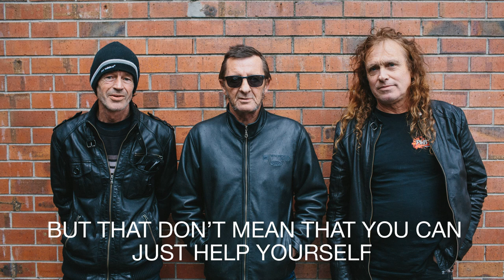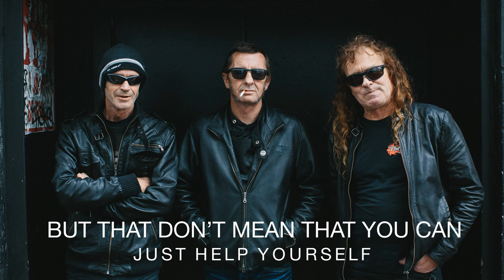PHIL RUDD - Repo Man [Official Lyric Video]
Phil Rudd - REPO MAN from the debut album HEAD JOB
HEAD JOB Out August 29
thru Universal Music

Over the past 20 years or so amidst spending time drumming for Australia's favourite rock export AC/DC, running a studio and a restaurant, racing cars, flying helicopters and a bit of farming in the land of the long white cloud; Melbourne born drummer Phil Rudd has been quietly writing an album worth of songs which will see the light of day 29th August 2014.

From the rollicking first single "Repo Man", a gentle reminder about karma; to the rocking title track "Head Job", which does not have intimate connotations but is a play on words about going to the pub to commiserate with your mates about someone doing your head in... from the upbeat dirgy groove of "Bad Move" to the relationship-driven "Crazy"; Rudd has delivered a very personal album "about the shit that goes on..." as the great man himself said.

Phil Rudd's HEAD JOB is out August 29 through Universal Music Australia.

REPO MAN hits the airwaves July 18.